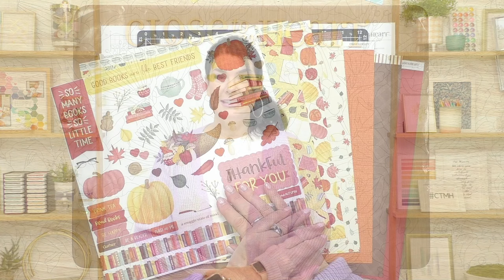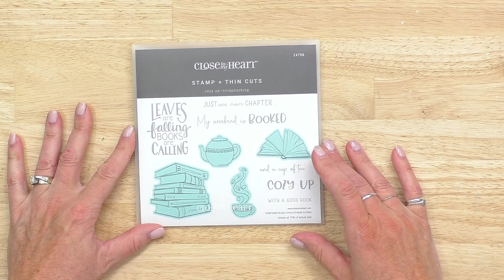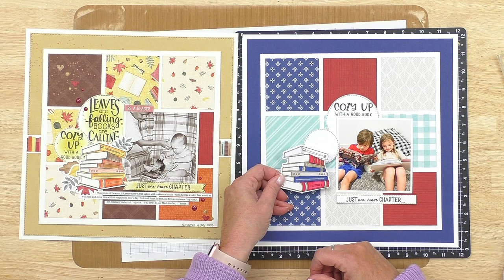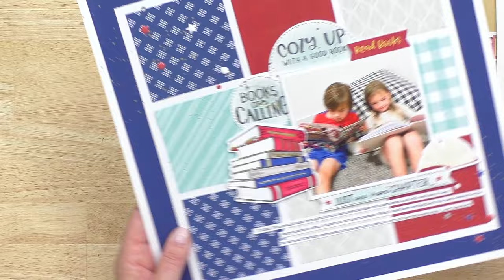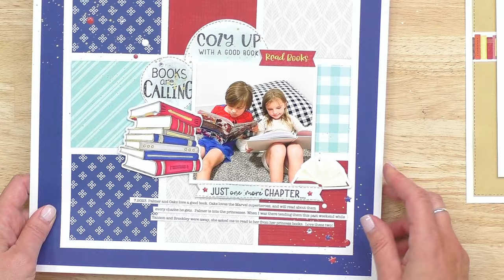Partner Celebration 2023: Karen Pedersen with Close to My Heart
Join Karen Pedersen as she shares some of the newest fall products from Close to My Heart!